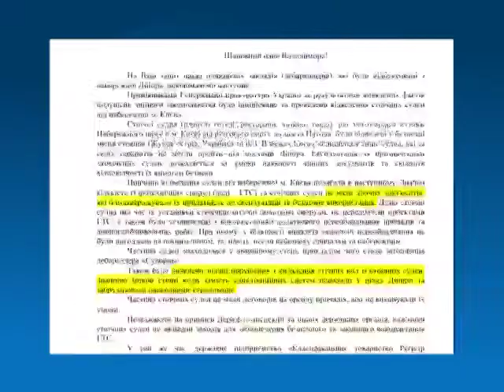Рестораны на киевской набережной: вне закона?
Сюжет програми "Ділова кухня"